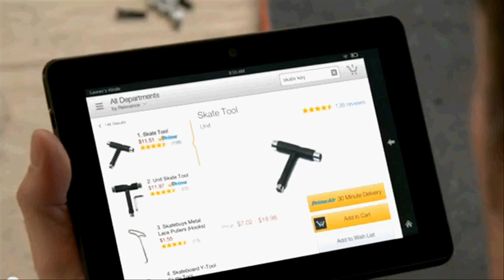Amazon's Prime Air will use Drones to deliver Packages in 30 Minutes.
Amazon chief executive Jeff Bezos unveiled a new service, named as  "Prime Air."

According to this program "Prime Air", the octocopter drones will pick up packages in small buckets at Amazon's fulfillment centers and fly directly to customers' nearby within 30 minutes after they click the "buy" button.

The package is pulled off the lines by the octocopter, and then using GPS it is directed to the delivery address. When it arrives it releases the package on the doorstep. Because the octocopter has eight blades, Bezos said, if one broke the drone would still be able to safely drop off a package.

It may take few years for Prime Air drones to take to the skies, as the program is still subject to safety and regulatory rules by the U.S. Federal Aviation Administration(FAA).

Amazon Prime Air FAQ says, "We hope the FAA's rules will be in place as early as sometime in 2015. We will be ready at that time"